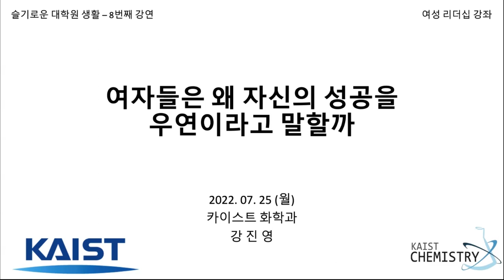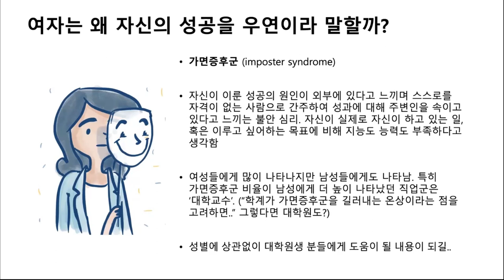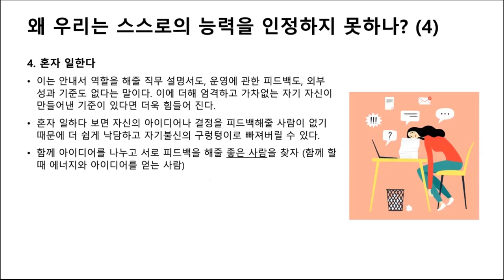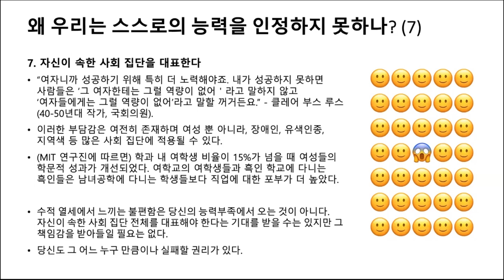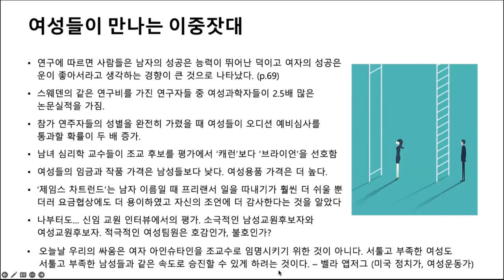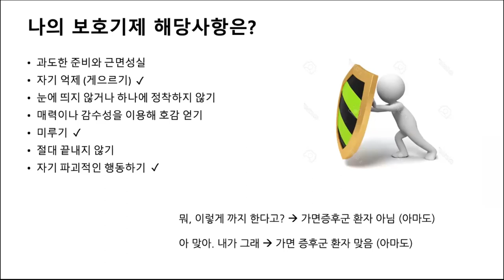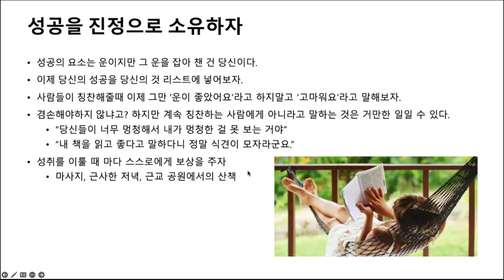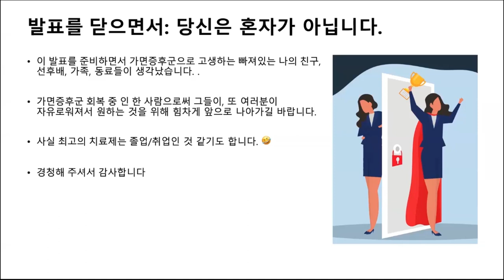Women's Leadership Speaker Series / 여성리더십 강좌 시리즈(여자는 왜 자신의 성공을 우연이라 말할까?)